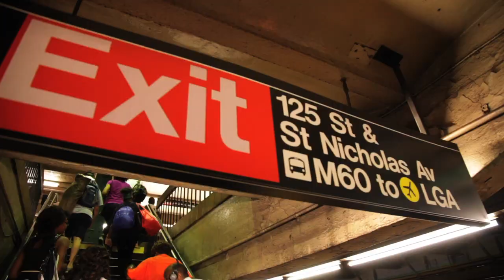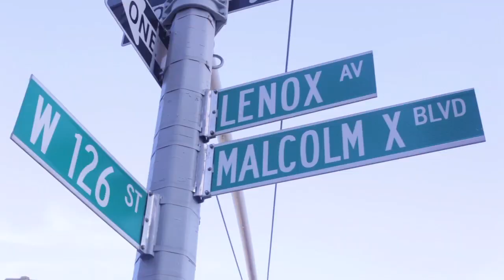For the Love of Dance with Sarita Lou - Ballet with the Dance Theatre of Harlem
Welcome to ‘for the LOVE of DANCE’!  This show is about sharing JOY, PASSION and CULTURE through dance, while exploring New York City’s diverse neighborhoods.  We’ll meet professional dancers from around the world, all who have come to New York City to follow their dreams.  We’ll hear their stories, learn their dances, and spend the day seeing the city through their eyes.

Today's episode explores the world of Ballet with Da'Von Doane of the Dance Theatre of Harlem!

Executive Producers:
Sarita Lou
Nick Catania
Robert Catania

Editors:
Anderson Zaca
Richard Louissaint

Director of Photography:
Corren Conway

Director:
Anderson Zaca

Created by:
Sarita Lou